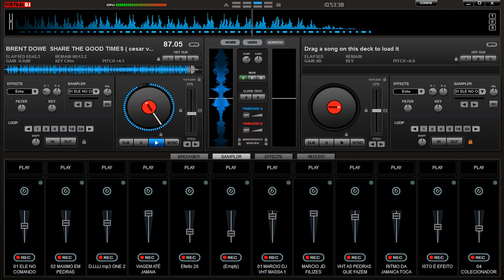MELO DE CESAR VANUTE _ BRENT DOWE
REGGAE JAMAICANO